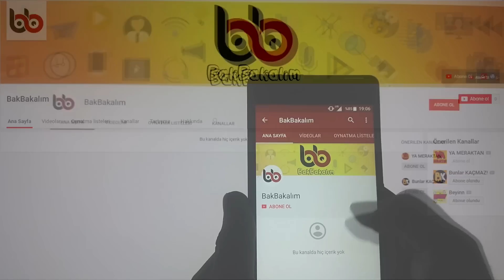Tüm Orduları Korkudan TİTRETEN En Güçlü 7 Sniper ( KESKİN NİŞANCI )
Bugün sizlere dünyanın en güçlü ve en tehlikeli keskin nişancı tüfeklerinden bahsedeceğiz. Genellikle güçlü ordular tarafından kullanılan bu güçlü tüfekler ve özellikleri eminiz hepinizi çok şaşırtacak.